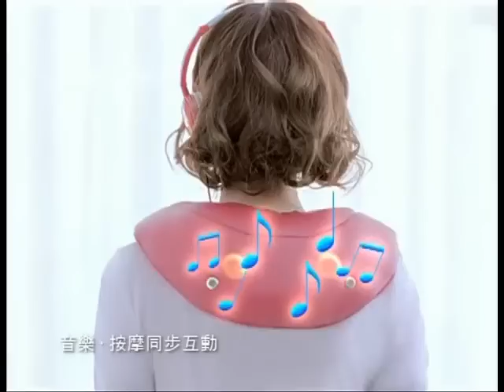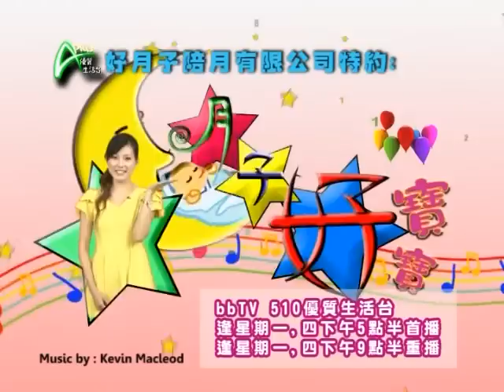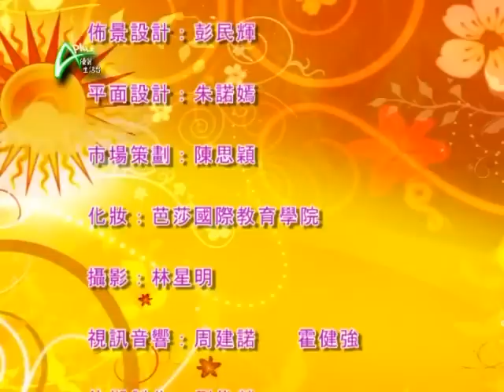日日好生活 2011-12-31 苣蒻海綿助你補濕護膚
補濕護膚最基本莫過於每天下功夫，持之以恆的日日做，可以達到最佳的功效。聽過苣蒻，以前說吃了可以減肥，現在發現，以它製作海綿，更可護膚補濕。